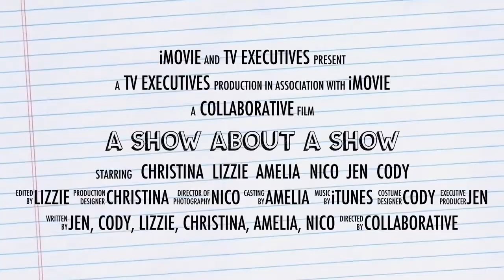A Show About A Show: Episode 3 - Tactical to Operational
Staring:
Nico Mitsako
Jennifer Norton
Christina Schwyn
Amelia Bartlett
Lizzie Desrosiers